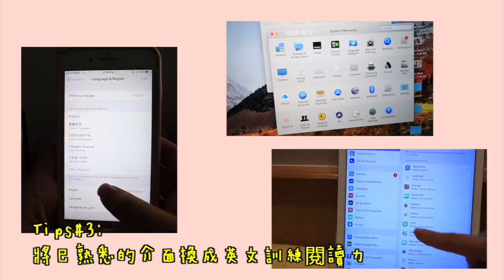【英文學習】五招在家也能自學英文 🧡 Learning English at home | cynthia黃可樂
今天的影片是來分享我在家是怎麼自修英文的
畢竟語言這種事情真的是有環境有差xd
跟著我試試看 讓英文不自覺地滲入你的生活吧!!

#1 看美劇/YouTube影片

我自己是覺得看美劇或youtube影片是最方便可以訓練聽力和語感的方式，因為一定是自己喜歡才會想要看～但有時又不需要太用腦haha
我自己常看的有 riverdale / 13 reasons why / girlboss / black mirror

近期喜歡在通勤/get ready看的YouTube頻道有～

#2 聽英文歌

聽歌也是超狗血但很有用的～我說真的!
但我其實很懶～也沒有特別喜歡什麼風格的音樂
都是在youtube看一些music favorite or drive with me
加上Spotify上的懶人包/排行榜來累積我的歌單xdd

#3 把熟悉的頁面換成英文

我們每天花這麼多時間看手機用電腦～總該記得基本的功能在哪吧xd
逼迫自己看英文、學單字～又不至於影響工作，我覺得對我的閱讀能力有幫助喔!

#4 找機會說英文

我之前是參加了很多學校的社團，所以需要講英文的機會就多了
真的是不要怕講，一直講一直講 講不好就再調整 沒什麼好丟臉!

#5 試試看各種輔助工具

我自己最大的輔助工具就是youtube哈哈哈～
但如果有一些背單字或是學語言的app也是一路
大家可以自己斟酌試用看看，因為每個人適合的都不一樣喔 :)

» 相機: Canon M50
» 剪輯軟體: Final Cut Pro X